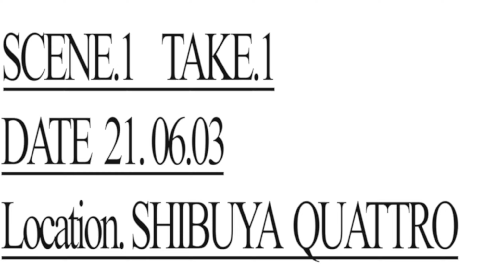BREIMEN 「B Side🏠SESSIOONe」Vol.5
○BREIMEN
Ba.Vo. 高木祥太 (shorter takagi)
Gt. サトウカツシロ (katsushiro sato)
Key. いけだゆうた (yuta ikeda)
Sax. ジョージ林 (George hayashi)
Drs. kanno so (so kanno)

【Release Info】
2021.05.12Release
BREIMEN 2nd Album
「Play time isn't over」
PECF-3257　¥2,750（tax in）

【LIVE Info】
「PLAY TIME」
“Play time isn’t over”RELEASE ONEMAN OKAWARI
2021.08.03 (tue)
開場/開演 17:30/18:00
先行物販 16:00〜17:00
配信チケットまだ間に合います